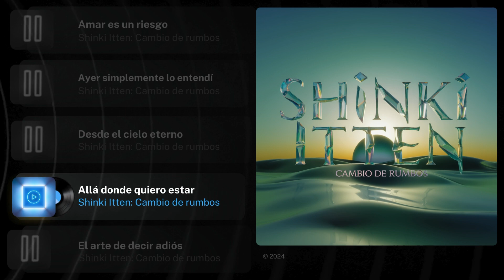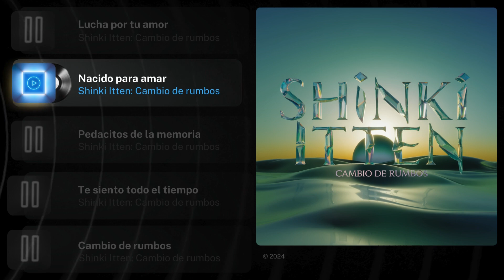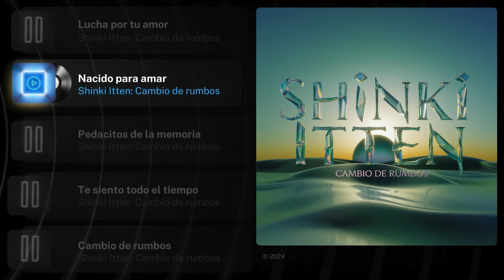Shinki Itten: Cambio de rumbos (Disco completo) 🎵 Música de amor para cuando buscas transformación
Shinki Itten: Cambio de rumbos es un viaje emocional a través de la música triste de amor y desamor, donde cada nota y cada letra están diseñadas para tocar las fibras más sensibles del corazón. Inspirado en el concepto japonés de "Shinki Itten," que sugiere un renacer o un "cambio de chip" hacia una nueva vida, este disco encapsula la esencia de la transformación personal que sigue al dolor del desamor y la búsqueda de un nuevo camino. En la cultura japonesa, "Shinki Itten" implica la renovación completa, una suerte de reescribir el destino, como un amanecer que surge tras la tormenta.

El álbum está profundamente anclado en la melancolía y el anhelo, reflejando los altibajos emocionales que acompañan el final de una relación y el comienzo de un proceso de sanación. La música aquí no es solo una expresión de tristeza, sino un ritual de catarsis; cada canción es un reflejo de los momentos de duda y esperanza, de vacíos emocionales y la eventual luz que se vislumbra al final del túnel. Este viaje musical se convierte en un espejo de la condición humana, donde el amor perdido y las heridas del corazón son puntos de partida para una transformación interna.

Las melodías de Shinki Itten: Cambio de rumbos están teñidas de una tristeza que es casi poética, una tristeza que invita a la reflexión y a la aceptación del cambio como una parte inevitable de la vida. Con influencias que van desde la balada japonesa tradicional hasta la música indie melancólica contemporánea, el disco logra capturar una esencia intemporal que resuena con aquellos que han experimentado la pérdida del amor. Las letras son profundamente introspectivas, abordando temas de soledad, nostalgia, y esperanza, mientras las melodías crean un paisaje sonoro envolvente, perfecto para momentos de introspección.

Este disco es un acompañante ideal para aquellos momentos en los que uno se siente perdido, cuando el alma busca respuestas y encuentra consuelo en el acto de sentirse comprendido. Shinki Itten no solo es música para escuchar, sino un acto de empatía hacia quien se encuentra en el proceso de dejar atrás un capítulo para comenzar otro. Las canciones sirven como un refugio, una manera de procesar y, finalmente, dejar ir, ayudando al oyente a encontrar su propio "Shinki Itten" personal, esa transformación del alma que nos permite seguir adelante.

Shinki Itten: Cambio de rumbos es perfecto para ambientes íntimos, para escuchar solo en una noche lluviosa, para esos momentos de reflexión solitaria donde se busca un eco que resuene con nuestros propios pensamientos. También es ideal para quienes encuentran en la música un canal para explorar sus emociones más profundas, para quienes utilizan la tristeza como un camino hacia el autodescubrimiento y la sanación emocional. Este álbum no solo habla del dolor del desamor, sino de la belleza que reside en la renovación, en el renacer de las cenizas del pasado hacia un futuro incierto, pero lleno de posibilidades.

# Tracklist completa #
1. Amar es un riesgo 0:00
2. Ayer simplemente lo entendí 3:18
3. Desde el cielo eterno 6:57
4. Allá donde quiero estar 10:15
5. El arte de decir adiós 13:49
6. El corazón vuelve a latir 17:43
7. El destello de un amor 20:56
8. El mundo que no existe 24:44
9. El sol sale para todos 27:33
10. Esperanza maestra silenciosa 30:24
11. Fluir a través de los fragmentos 33:16
12. La promesa de la espera 35:53
13. La razón de mi felicidad 43:08
14. Latidos palpitan en el silencio 46:14
15. Llama de emoción 50:16
16. Lucha por tu amor 54:09
17. Nacido para amar 57:48
18. Pedacitos de la memoria 1:01:50
19. Te siento todo el tiempo 1:05:52
20. Cambio de rumbos 1:09:54
🟡 No descargue y resuba el contenido en Youtube u otras plataformas. Las mismas pueden detectar contenido existente en algún momento y tomar acciones automáticas.